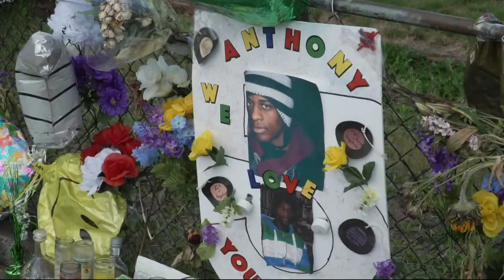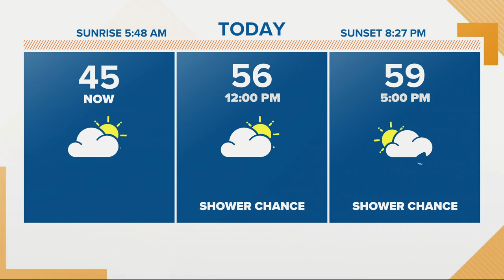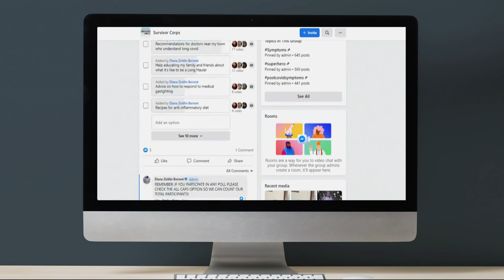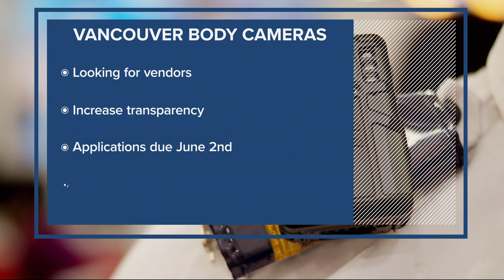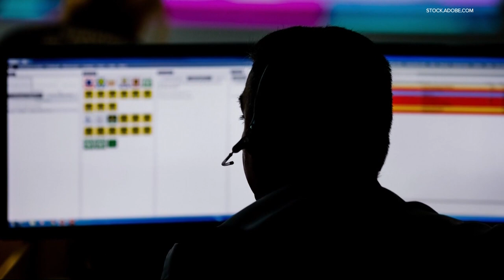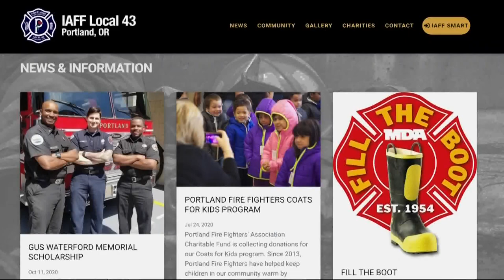Top Stories: Sunrise 5-8-21